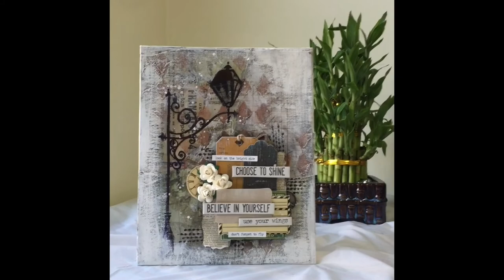Mixed media Canvas with limited art supplies |DIY COLOR texture Paste| bee kreativee |Payal Bhalani